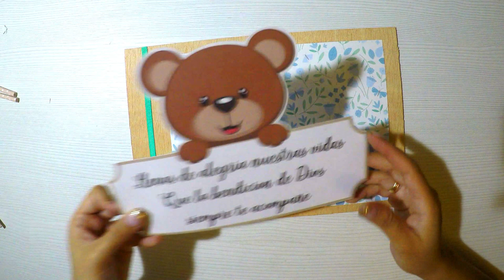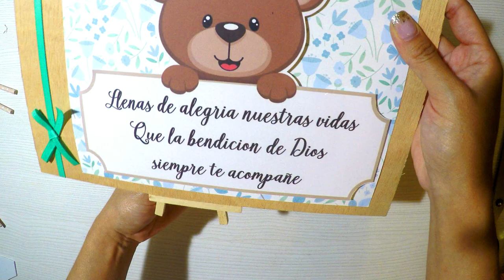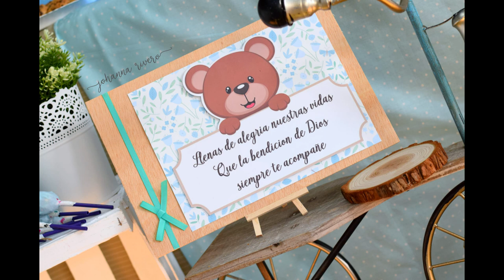Cómo realizar Mesa Dulce, MAS IDEAS